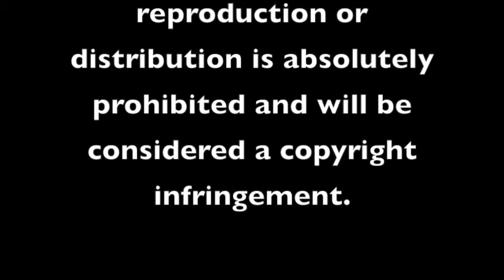Bill's Daily Newscast: Outdoors Festival Starts This Weekend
Watson Lake is the location of the Outdoors Festival